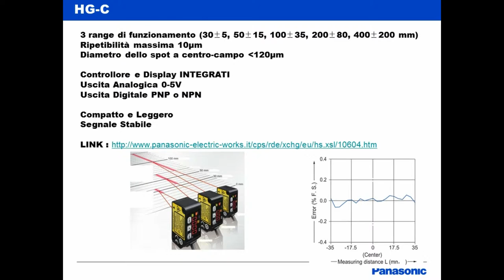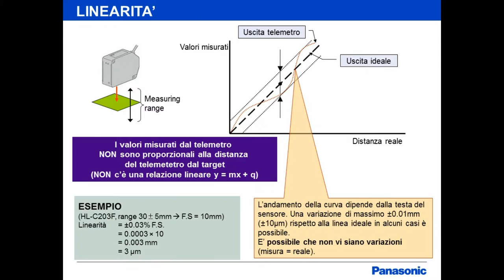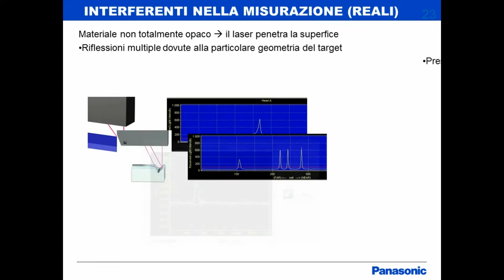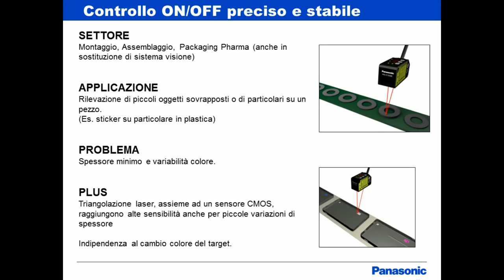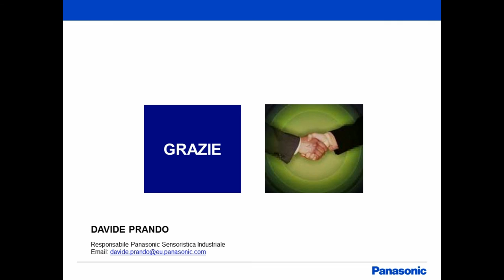Tecnologie Laser di Rilevazione e Misura per l’Industria: casi risolti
Tecnologie e principali applicazioni riguardanti i sensori.
Introduzione alla triangolazione ottica, ai sensori laser ON/OFF e di misura che rilevano indipendentemente dal colore del target, caratteristica indispensabile in ambito industriale dove gli oggetti non si possono caratterizzare. Successi dal mondo dell’industria per apprezzare la versatilità di questi dispositivi.